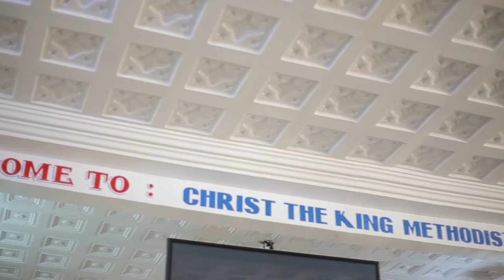Methodist Prayer Hymns by Nathaniel Mensah Ministries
And be not drunk with wine, wherein is excess but be ye filled with the Holy Spirit: speaking to yourselves in psalms and hymns and spiritual songs, making melody unto God.
This would get you to pray unto our God